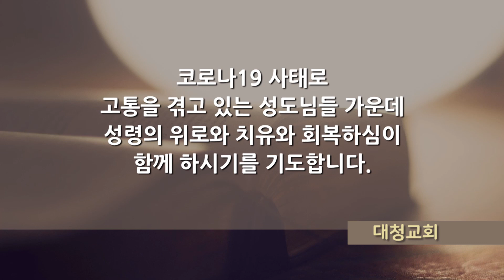대청교회 임순권 목사 2022년 1월 22일 하나님을 찬양하라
시편 66장
1절. 온 땅이여 하나님께 즐거운 소리를 낼지어다
2절. 그의 이름의 영광을 찬양하고 영화롭게 찬송할지어다
3절. 하나님께 아뢰기를 주의 일이 어찌 그리 엄위하신지요 주의 큰 권능으로 말미암아 주의 원수가 주께 복종할 것이며
4절. 온 땅이 주께 경배하고 주를 노래하며 주의 이름을 노래하리이다 할지어다 (셀라)
5절. 와서 하나님께서 행하신 것을 보라 사람의 아들들에게 행하심이 엄위하시도다
6절. 하나님이 바다를 변하여 육지가 되게 하셨으므로 무리가 걸어서 강을 건너고 우리가 거기서 주로 말미암아 기뻐하였도다
7절. 그가 그의 능력으로 영원히 다스리시며 그의 눈으로 나라들을 살피시나니 거역하는 자들은 교만하지 말지어다 (셀라)
8절. 만민들아 우리 하나님을 송축하며 그의 찬양 소리를 들리게 할지어다
9절. 그는 우리 영혼을 살려 두시고 우리의 실족함을 허락하지 아니하시는 주시로다
10절. 하나님이여 주께서 우리를 시험하시되 우리를 단련하시기를 은을 단련함 같이 하셨으며
11절. 우리를 끌어 그물에 걸리게 하시며 어려운 짐을 우리 허리에 매어 두셨으며
12절. 사람들이 우리 머리를 타고 가게 하셨나이다 우리가 불과 물을 통과하였더니 주께서 우리를 끌어내사 풍부한 곳에 들이셨나이다